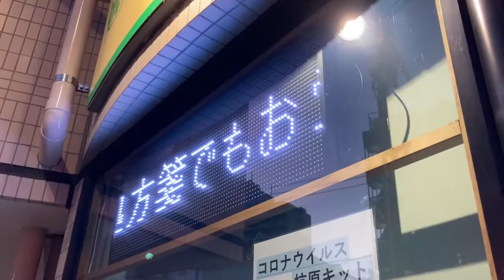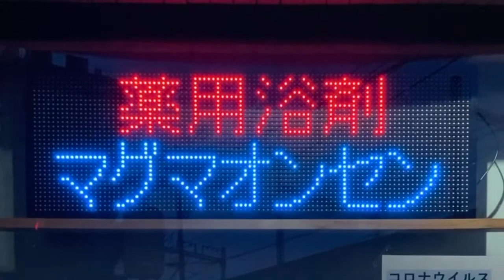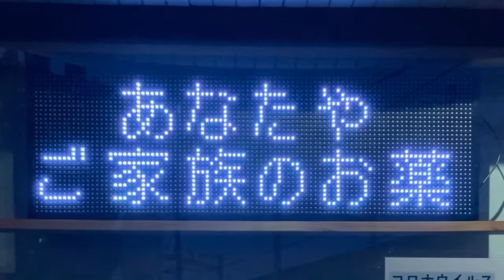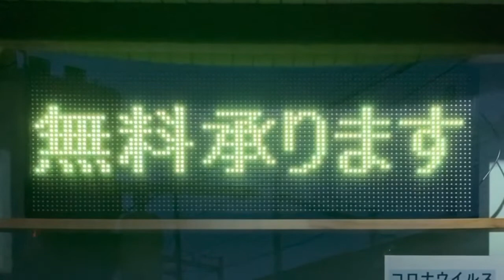広告用の電光掲示板 マロン薬局高尾店(東京都八王子市西片倉３丁目１−３)